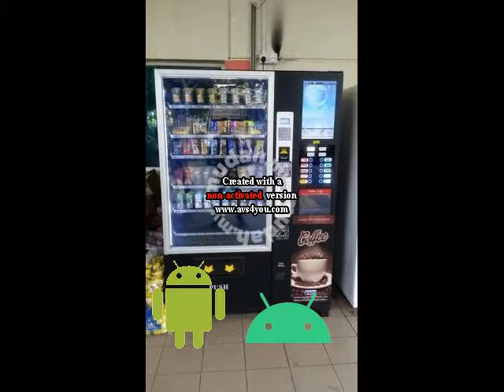Android Robot Watches (YTPMV) BFDIA 6 Scan And Gets Grounded (REMAKE)